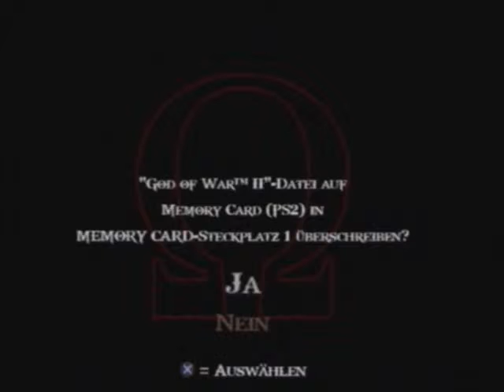Let's Play God of War 2 [ part 1 ]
yeah nun kommt doch endlich mal die kanze sache ins rollen ;D
jetzt beginnen die next generation let's plays ;)
ich wünsche euch viel spaß bei god of war 2 ^^
haut rein :P